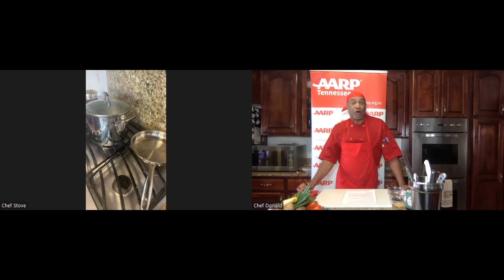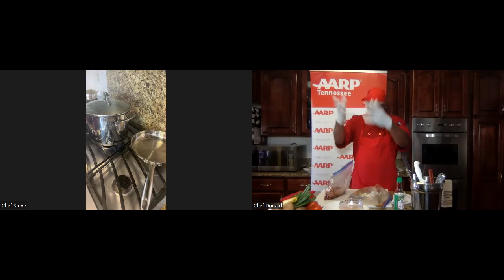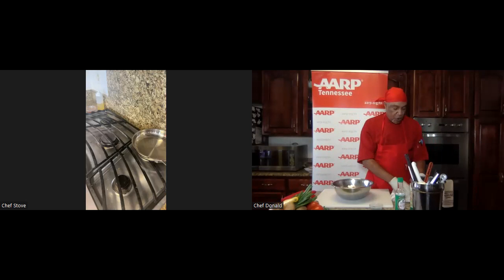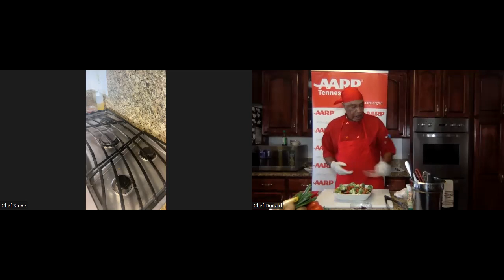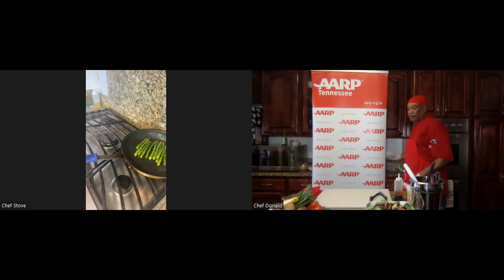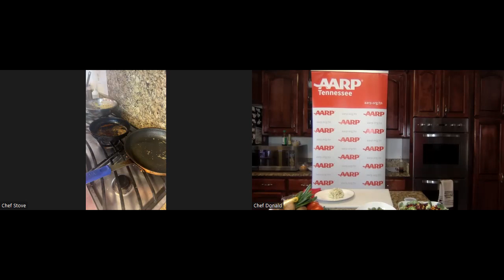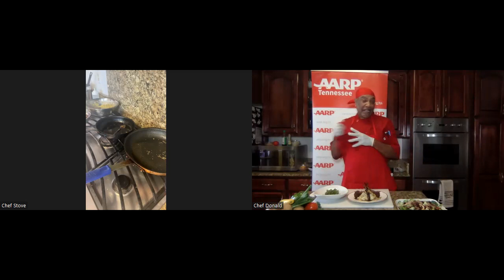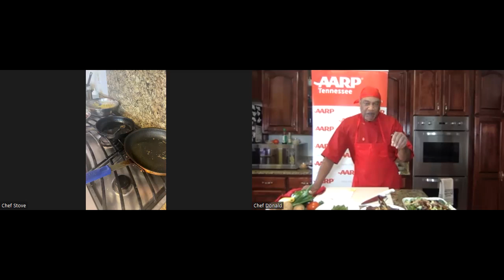What's Cookin' With AARP? Hone Teriyaki Lamb Chops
From March 2024. Chef Donald Nichols shows us how to prepare another delicious meal that grandparents and grandchildren can make together!